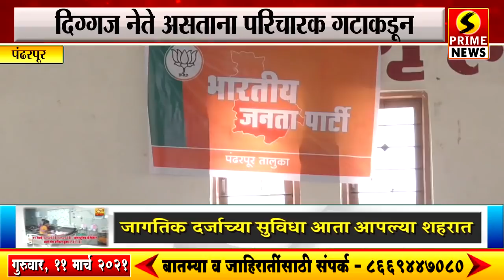दिग्गज नेते असताना परिचारक गटाकडून पोटनिवडणुकीसाठी प्रणव परिचारक यांच्या नावाची चर्चा का?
Why the name of Pranab Paricharak is discussed in the Paricharak group when there are veterans like MLA Prashant Paricharak and Umesh Paricharak? Is the by-election caretaker group taking it seriously?